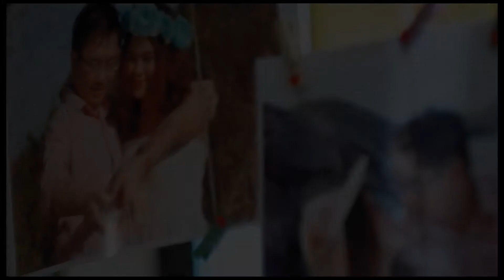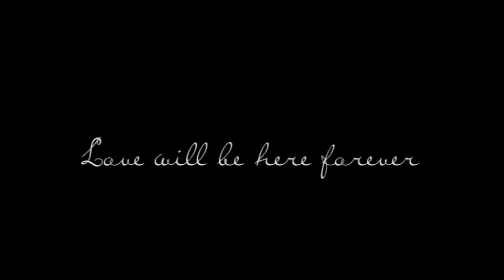Wedding Cinema Nung ♡ Mee Bangkok [ Dinner ]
Wedding Cinema Nung ♡ Mee
Bangkok [ 14-02-58 ]